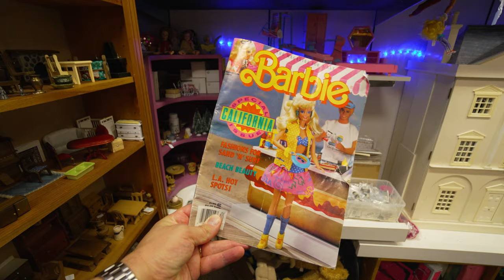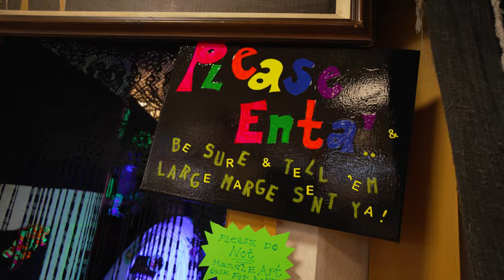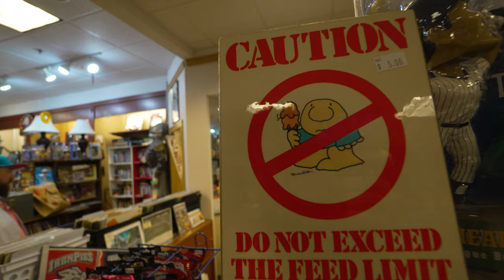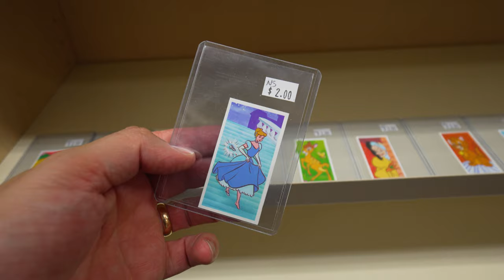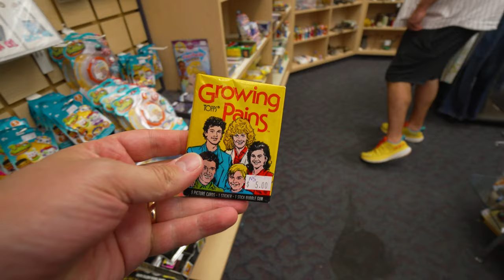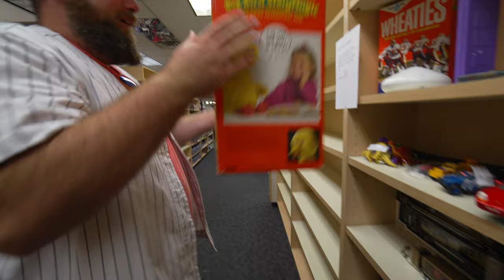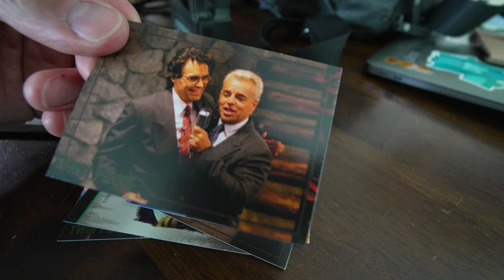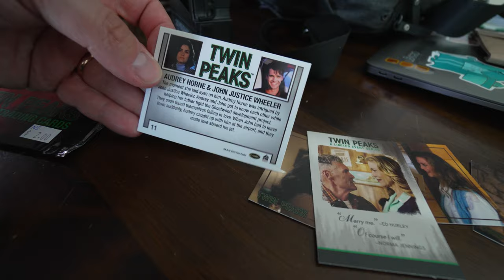retro DISNEY toys & Twin Peaks CARDS???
Kenny and Dan continue their journey around a dead mall in search of some interesting and unique collectables. What did they find? How many Twin Peaks trading cards did Kenny buy?? And how bad did those Katy Perry flip-flops smell??? (bad)